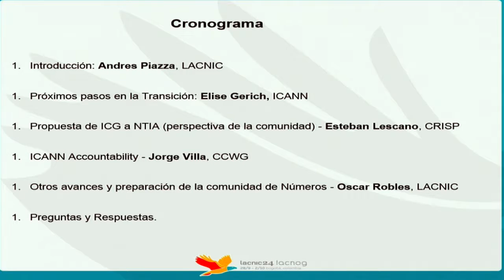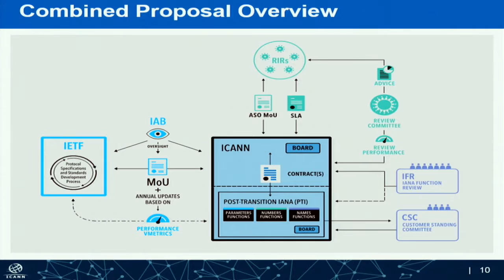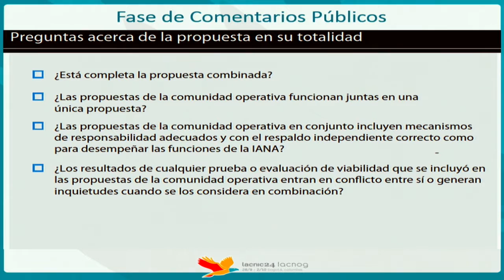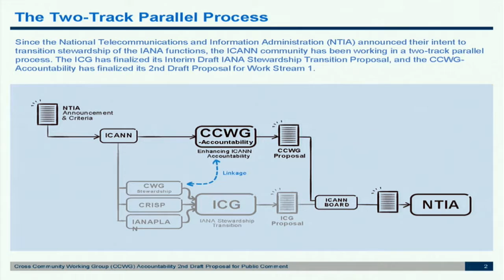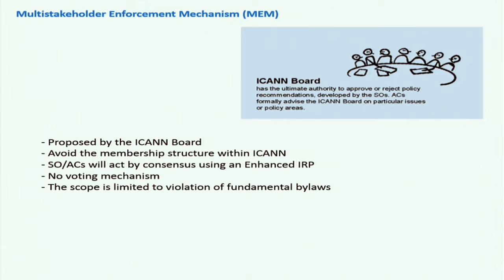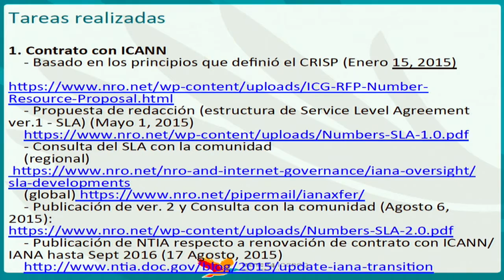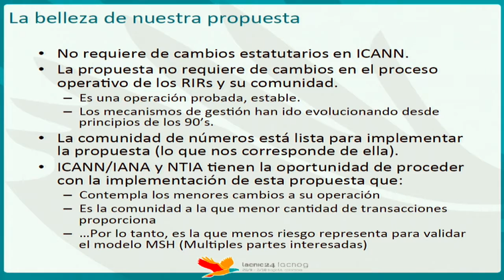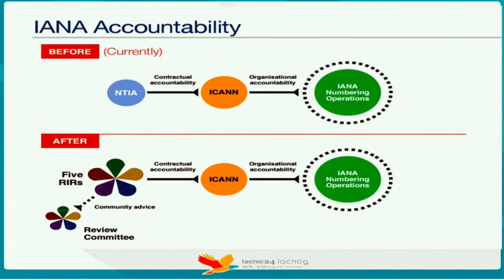LACNIC24 - LACNOG15 / Funciones de IANA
Sesión sobre transición supervisión de las funciones de IANA